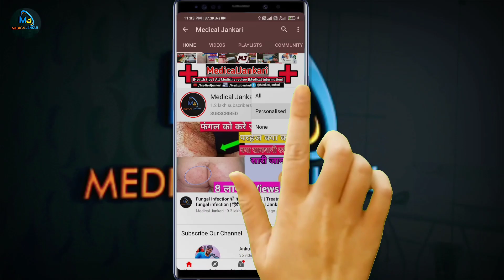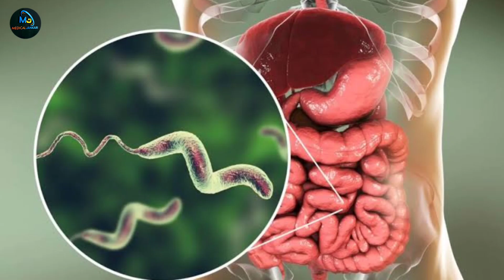दस्त रोकने की 4 सबसे अच्छी दवाई | Diarrhoea treatment in hindi | loose motion | Medical jankari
Namaskar dosto,
aaj is video mein apko janakri diya hai dast diarrhore,loose motion ki 4 sabse best medicine jo apko asani se mil jayga medica store pe or ye dawai aap lete hai to turant hi loose motion ruk jayge to video ko last tak jarur dekhe video achi lage to like share jarur kare !@MedicalJankari

दस्त की 4 सबसे अच्छी दवाई | Diarrhoea treatment in hindi | loose motion treatment | Medical jankari

What do i use to vloging & video Shoot :-
1.Gorillapod Tripod
2.Shotgun Microphone
3.Tripod Mount Adapter 360
4.Cold Shoe Mount for Microphone
5.Boya BYM1 Omnidirectional Lavalier mic
6.Tripod For DSLR, Mobile
7.Shoot Mobile realme 8

What medicine stops diarrhea fast?
Which tablet is best for dysentery?
What is the safest anti diarrhea medication?
Which medicine is best for loose motion?
How can I stop loose motion immediately?
Which medicine is best for stomach pain and loose motion?